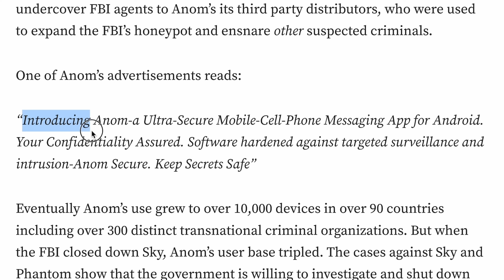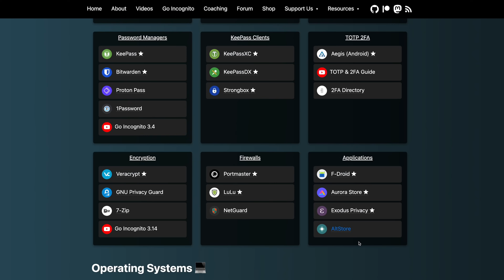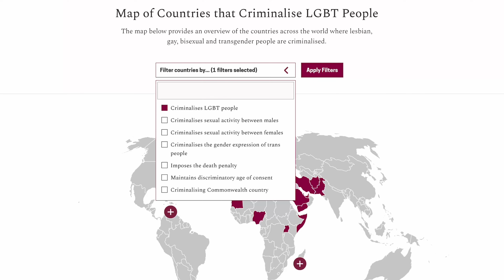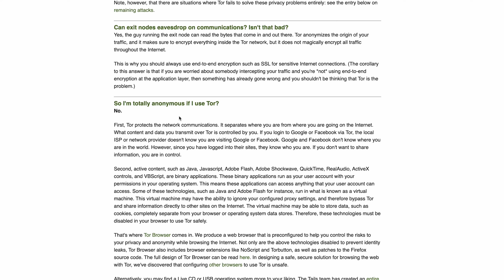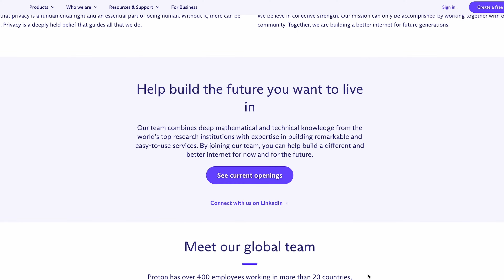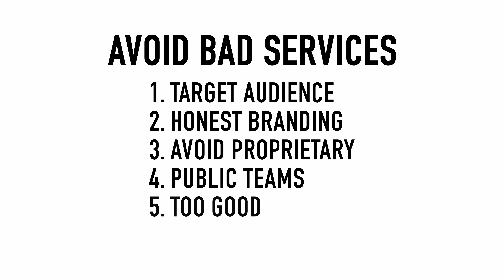5 Steps to Avoid Falling For Honeypots!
Honeypots are a commonly thrown around word...let's talk about what they are and what we can do about them. But most importantly, how they can teach us about engaging with quality services all around us!